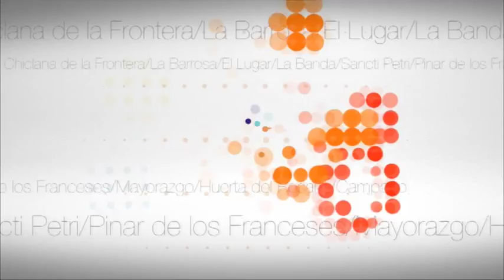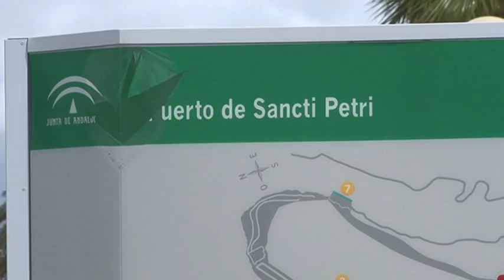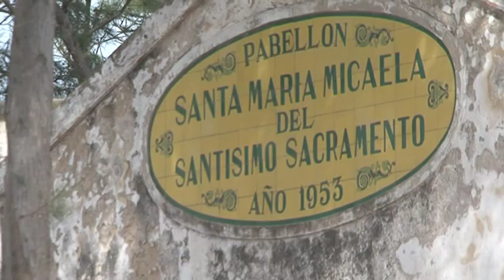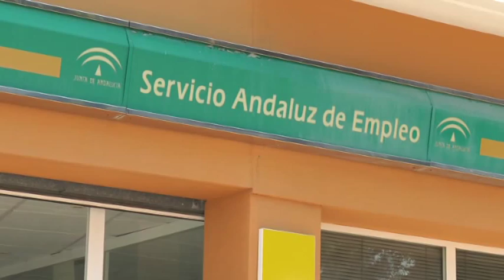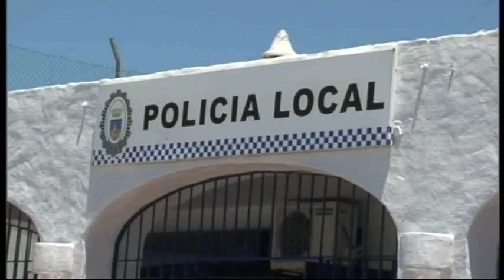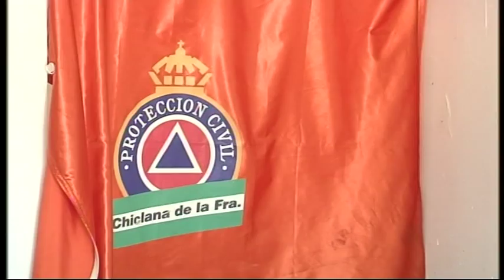NOTICIAS CHICLANA 3 JULIO 2015 PRIMERA PARTE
Informativo Local Chiclana 3 de Julio 2015. Primera parte.